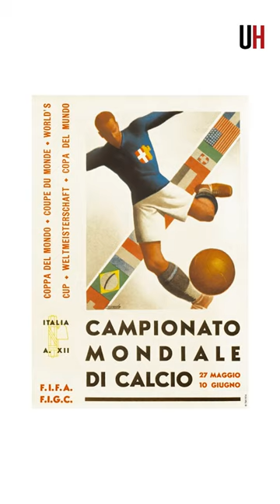La historia de los Mundiales - Capítulo 2: Italia 1934, el mundial del fascismo - Cápsula ÚH